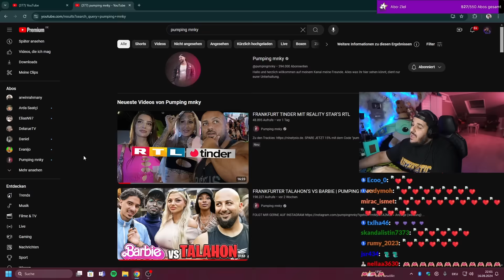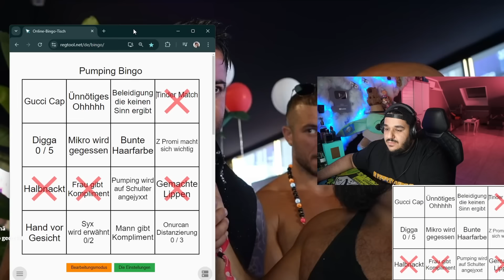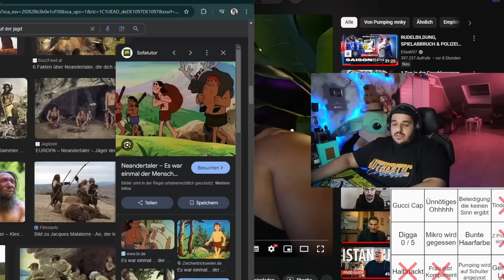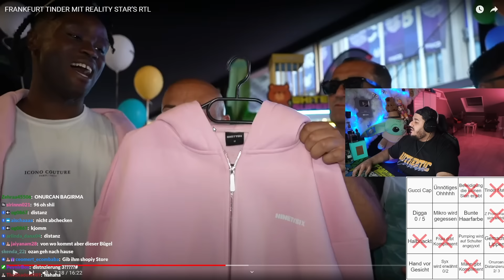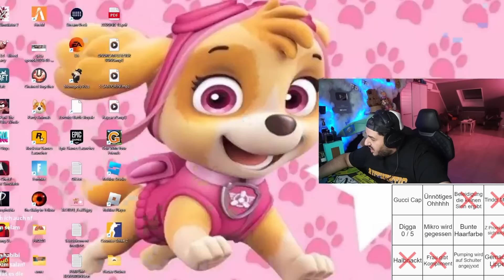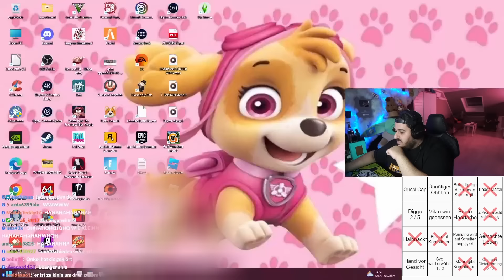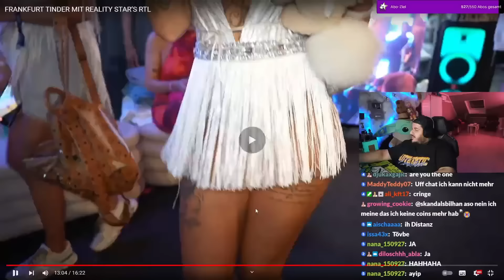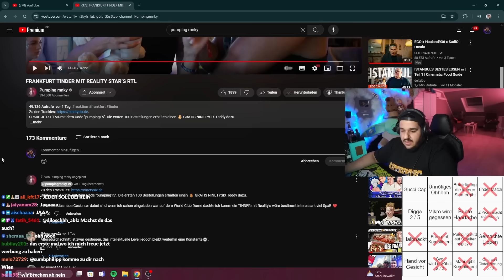FRANKFURT TINDER BINGO ohne FRANKFURT???? 😂